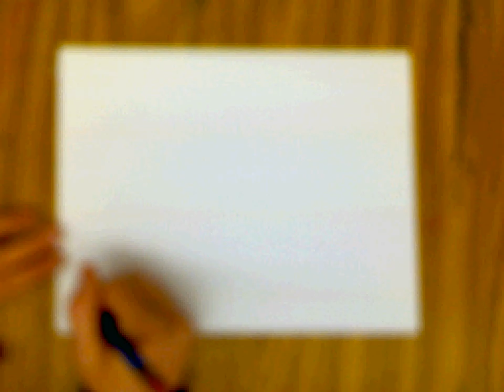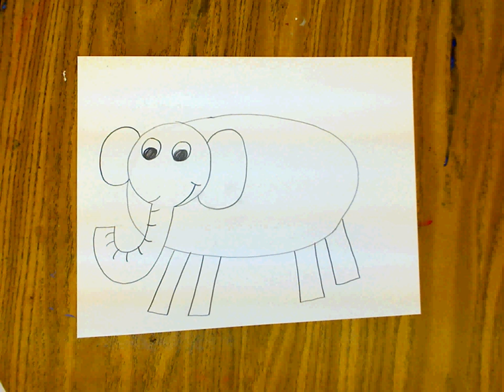Elmer the Elephant Day 1